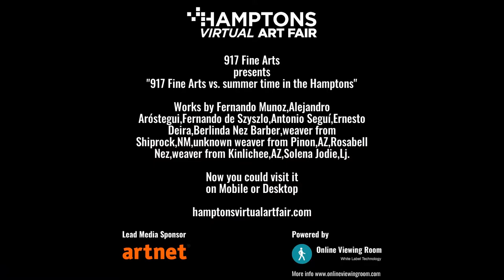917 Fine Arts Gallery booth installation tour at the Hamptons Virtual Art Fair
07/22/2020-07/26/2020
Hamptons Virtual Art Fair - VIP Preview session